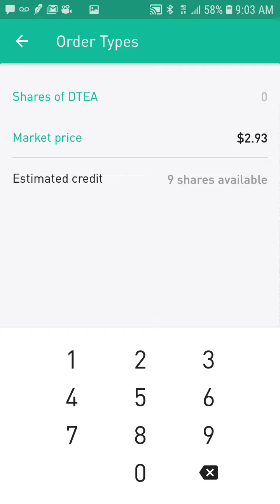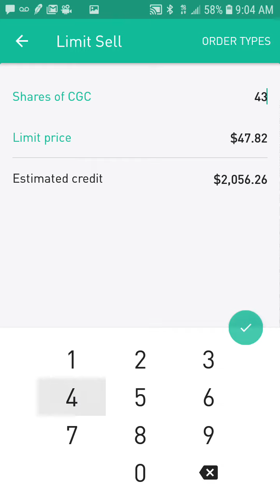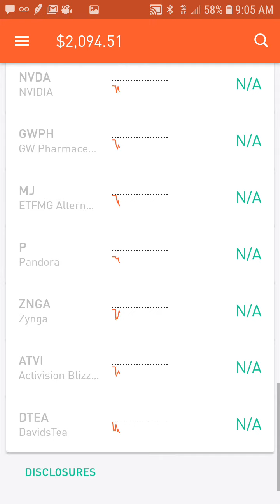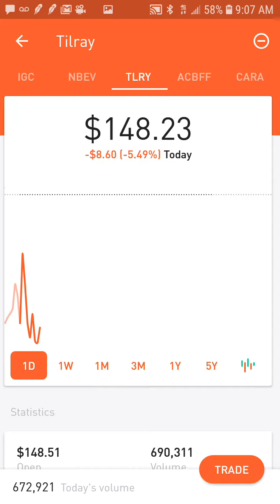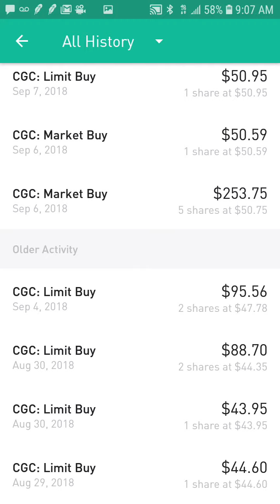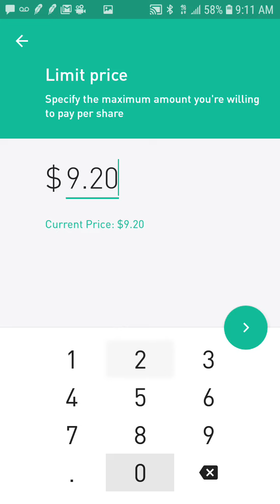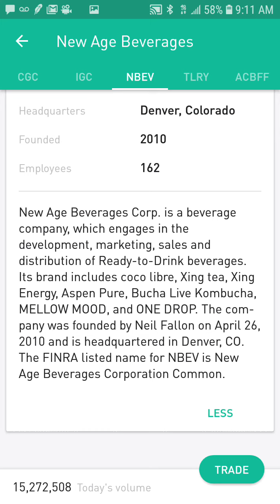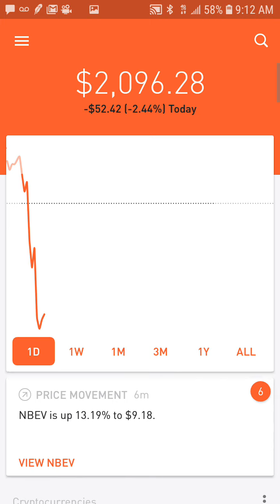Sold DTEA to Buy NBEV (still have 43 Shares of CGC)